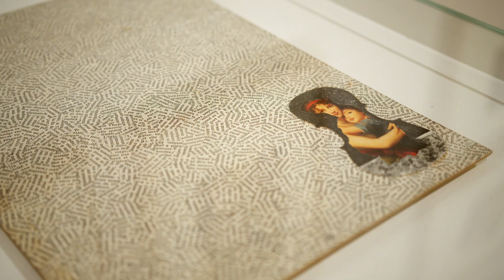OPENING | 26/9 2024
Podzimní OPENING 2024 – děkujeme všem za návštěvu!

📍 26/9 2023, Veletržní palác

Národní galerie Praha slavnostně zahájila tyto výstavy:
•  Libuše Jarcovjáková

• PERFORMANCE: Good Night Readers: RED (Cats) björnsonova & Nik Timková, Zuzana Žabková, Tamara Antonijević, Tanja Šljivar, Cassandra Troyan
• PERFORMANCE: Noise and Cries
bela, Theresa Baumgartner a Lukas Feigelfeld

🎥: Forma produkce, Jiří Straka